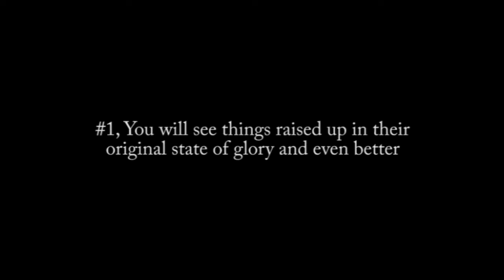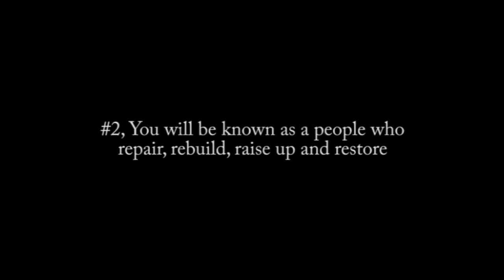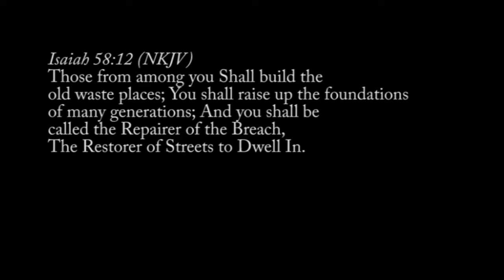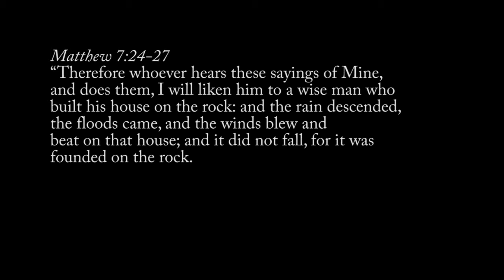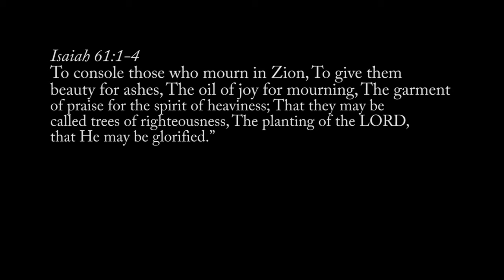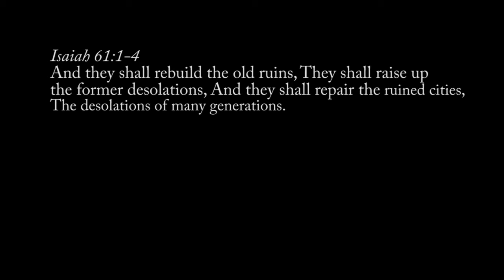WOTL 2018: Build Again On Old Foundations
Word of the Lord 2018: Build Again on Old Foundations (Isaiah 58:12). You will see things raised up in their original state of glory and even better. You will be known as a people who repair, rebuild, raise up and restore.